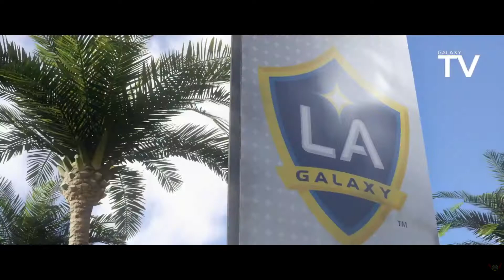FIFA 18 Walkthrough on PlayStation 4 Pro Part 8